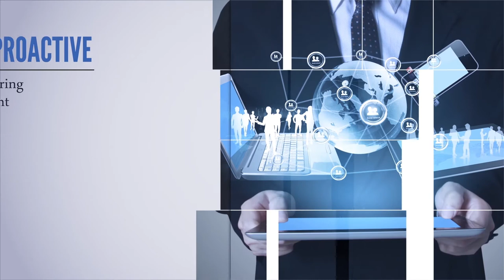Maryland Lacrosse at Hopkins TerpTalk postgame Wayne Viener, Bruce Posner and Mason Viener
Bruce, Wayne and Mason from Homewood as the Terps win in 3 OT over Hop 8-7.  Plus video, photos and commentary.

It was a classic rivalry game.